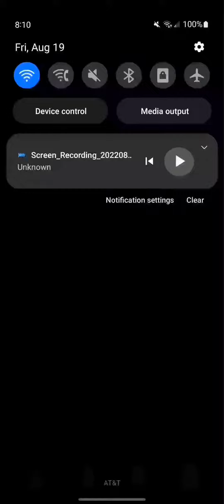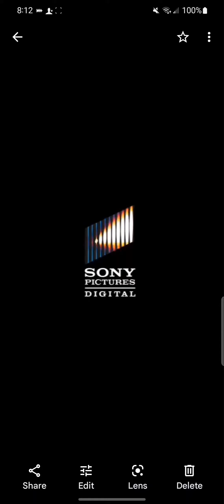Doctor Cat End Credits 2008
Doctor C. Relationship with Kyleigh Part 1